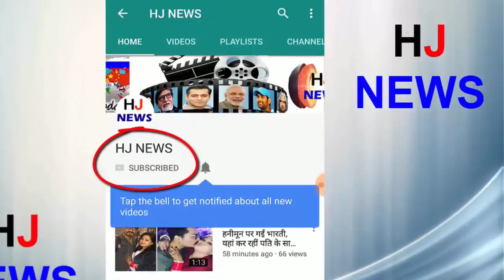योगिता नहीं हेलेना हैं मिथुन की पहली पत्नी ये हे, देखिये..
Mithun Chakraborty has become 68 on June 16. In 1979 he married actress Yogita Bali, who is his second wife. Prior to Yogita, he married Helena Luc. Helena was a well-known name of Fashion World in the 70's. He worked in the 1980 film 'Separation'. Before marrying Helena, Gemini's Sarika was an affair with Thakur. After breaking them, Gemini was looking for a new support. In this case, Gemini met Helena and both of them got married. Although their marriage lasted only for a few months.
Helena also wanted to show Mithun after the marriage broke down that she could also become a good actress. After this he worked in some films but could not get the score. According to media reports, Helena currently lives in New York and serves as a flight attendant in Delta Airlines.
HJ NEWS !!